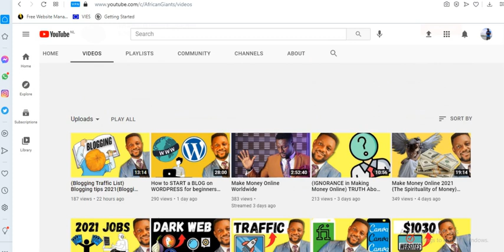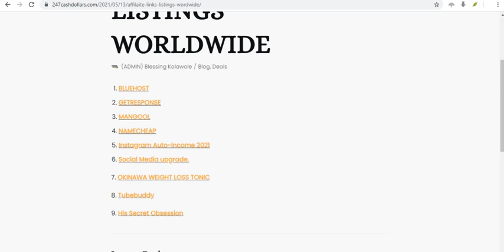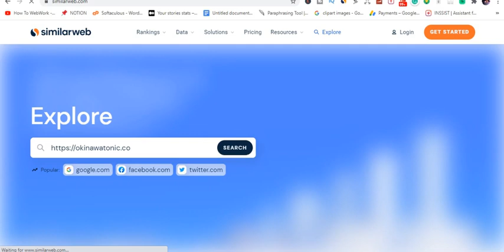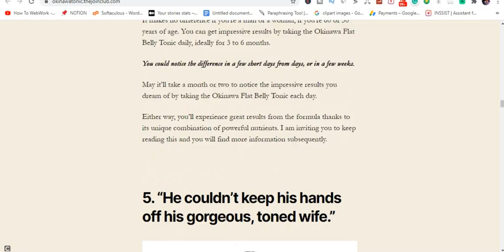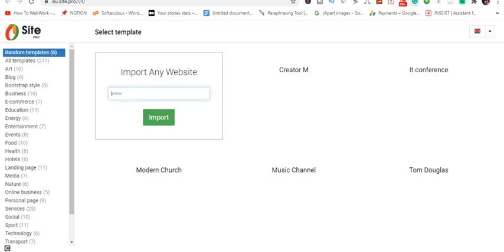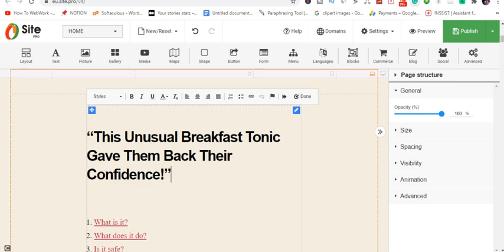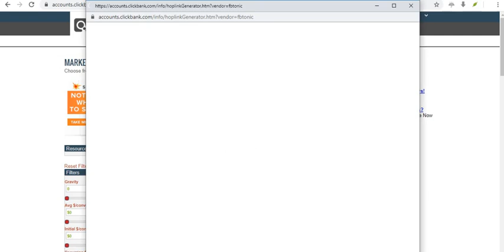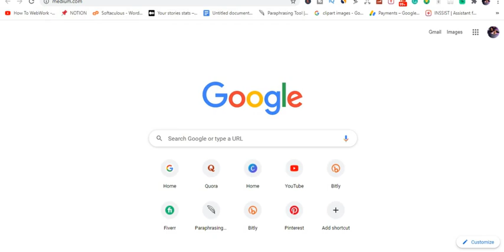(SECRET Affiliate Marketing Hack 2021)Best Clickbank Affiliate Strategy(Affiliate Hack Nigeria 2021)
SECRET Affiliate Marketing Hack 2021 and the best clickbank affiliate marketing strategy 2021 is what i will be teaching in this Affiliate Hack Nigeria  2021 tutorials.

On African Giants Make Money Online you will get all the support you need to earn money online across affiliate Marketing, Freelancing like fiverr, Kindle Publishing, Blogging, Digital Marketing, Email marketing and Social media management.

⭐⭐ CLICK HERE TO SIGNUP FOR A FREE PAYONEER ACCOUNT AND GET $25 BONUS